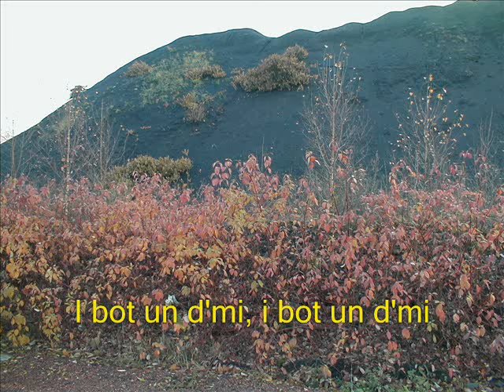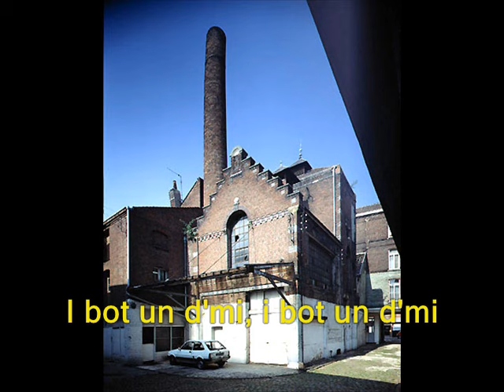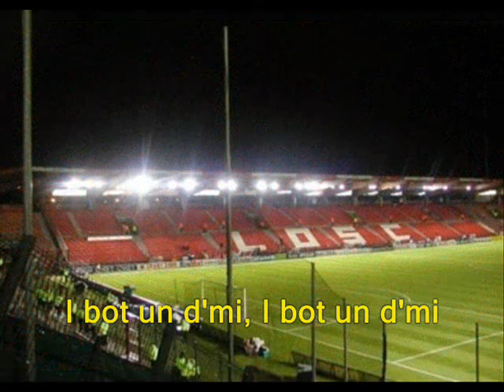i bot un d'mi : Simon COLLIEZ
Petit montage vidéo avec quelques photos et paroles illustrant le titre de Simon Colliez
Montage par Ch'ti @L1 ®. Retrouvez mon blog :